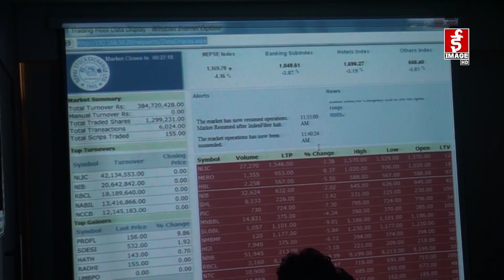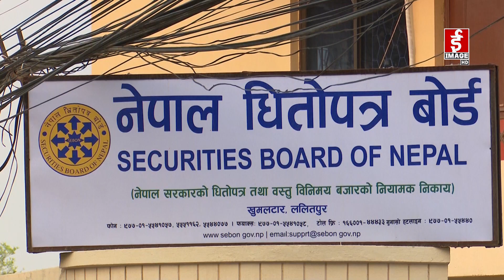चलखेलले बोर्ड नेतृत्व चयन विफल